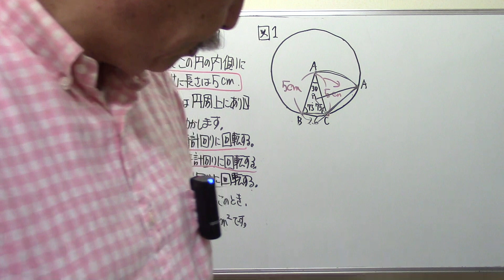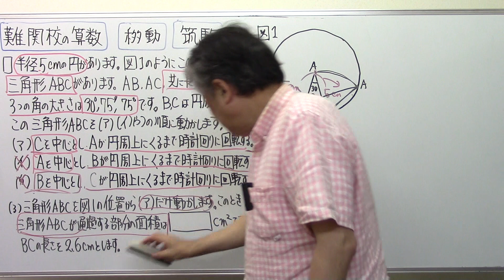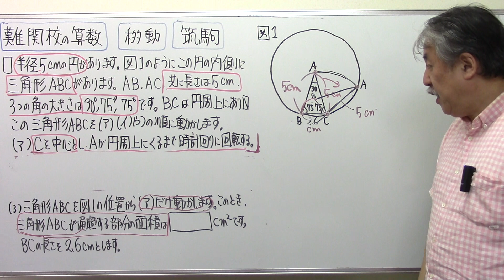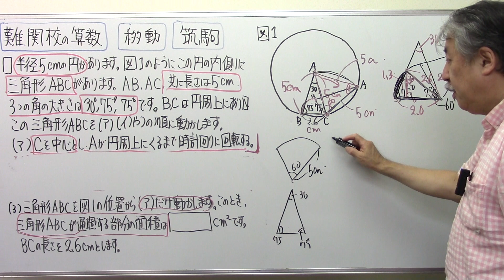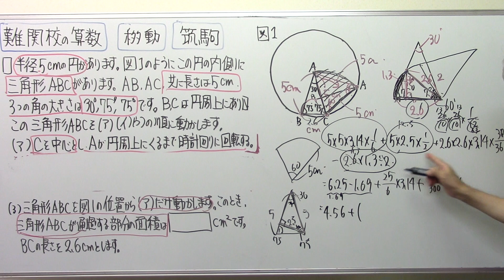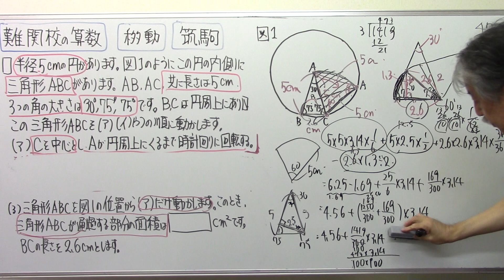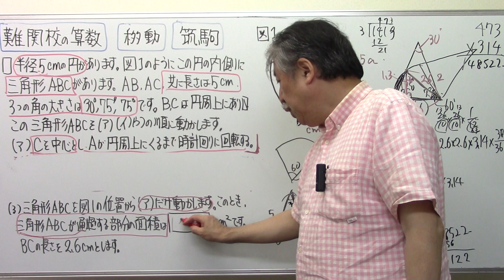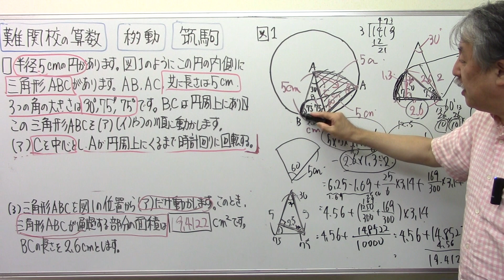難関校の算数7⃣9⃣筑駒・移動③